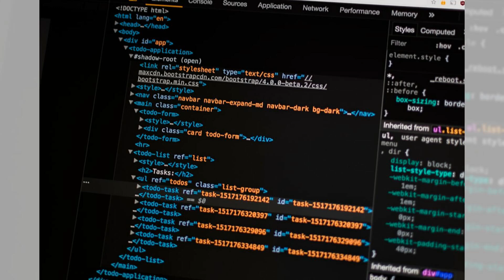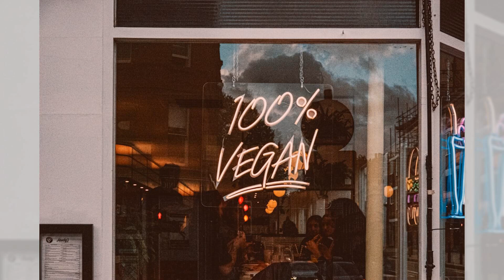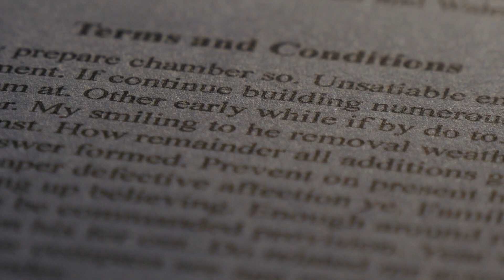還是超不過「民主防火墻」，納粹這針免疫力還在；翻了下……庆功会咋参杂了一段何先生的自我反省会……😂……金秋国庆，我咬着窝头就口咸菜……恭喜大家发财😂……老何对你这个班长有微词了😁，对带好班组信心不足：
歡迎來到我們的六度聊天節目！今天我們的話題可真是多元又有趣，從股市的波動到中國經濟的未來，還有一些輕鬆的幽默對話，讓大家聽得津津有味。大家談到中國的股市，很多散戶在這兩年裡面遭遇了不少挑戰，但也有不少人依然保持著對市場的信心，甚至有人分享了自己對於投資的獨到見解，讓我們感受到投資的樂趣。

接著，大家還聊到了中國的房地產市場未來的改革，預計會取消公摊面積和預售制，這樣的改變是否會讓市場活絡起來呢？而在股市方面，對於外資的看法也引發了熱烈討論，許多人關注著人民幣資產的潛力，並期待更多的高端人才進駐香港，這些都為未來的市場增添了不少希望。

最後，對於炒股的心得，大家也分享了不少趣事，從養狗的計畫到對於市場的見解，甚至還有關於大媽們如何進場的幽默故事，讓整個對話充滿了輕鬆的氛圍。希望這些對話能讓大家在繁忙的生活中找到一絲樂趣，請大家繼續收看詳細內容！